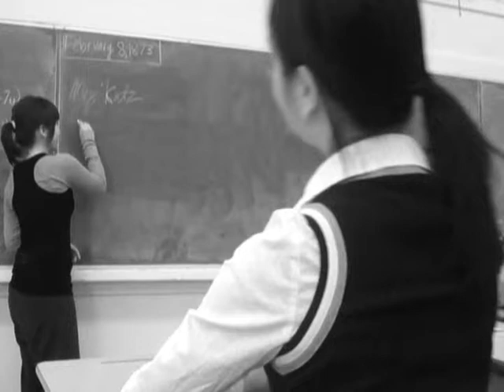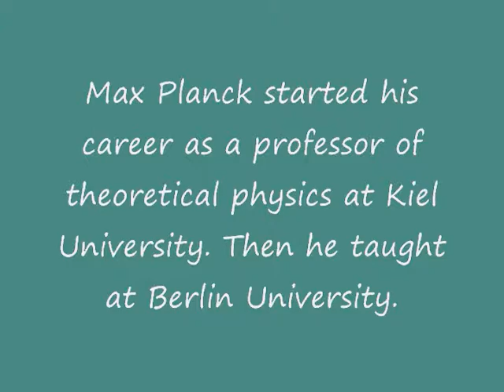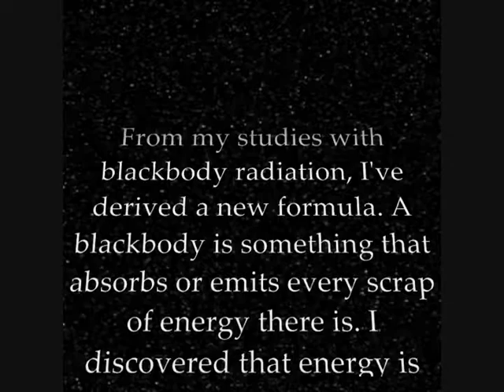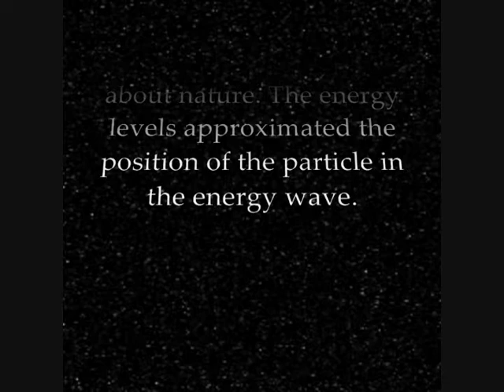The Life of Max Planck